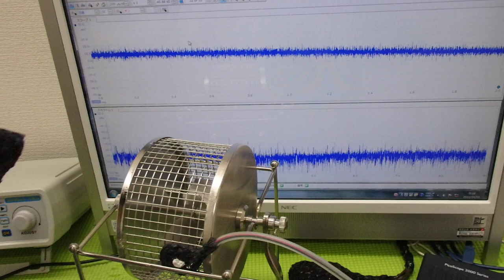超音波「攪拌・分散・乳化・粉砕」技術